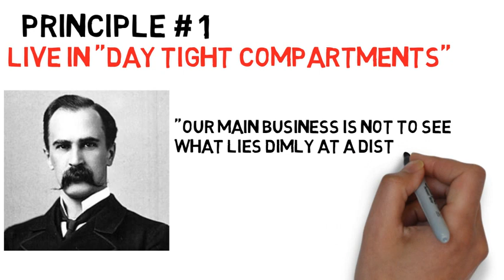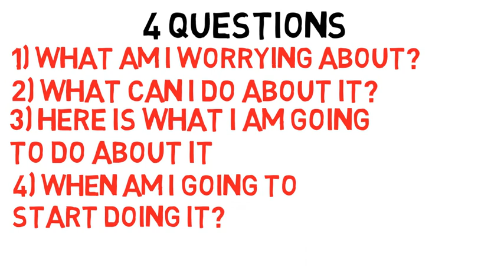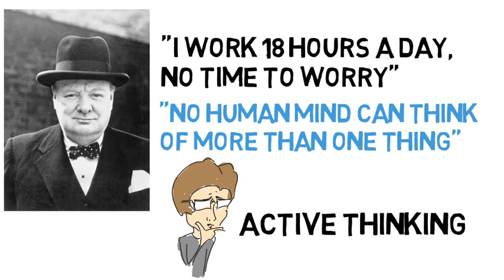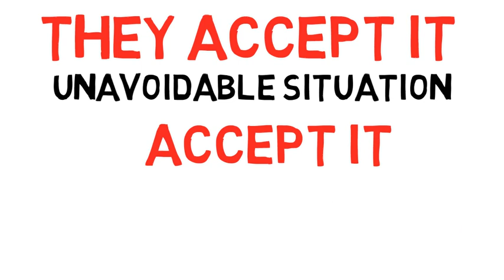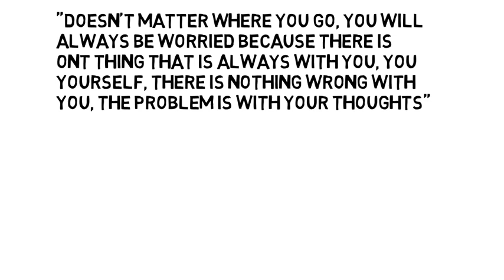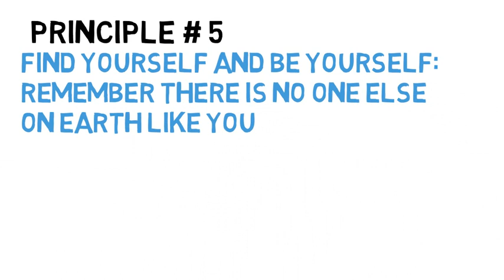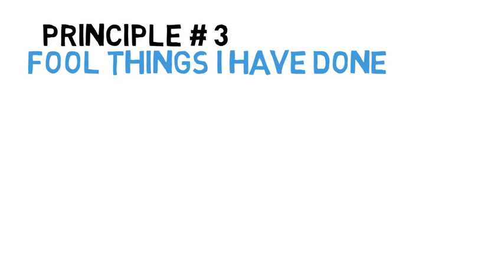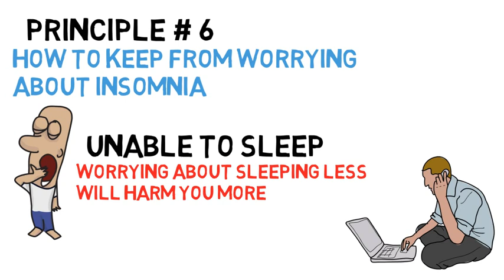HOW TO STOP WORRYING AND START LIVING in Hindi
In this video I'm gonna share the summary of HOW TO STOP WORRYING AND START LIVING in Hindi, this book is written by Dale carnegie, HOW to stop worrying and start living is divided in 7 parts and in this video I will share summary of all 7 parts,  In how to stop worrying and start living Dale carnegie present solutions for different problems, he teaches you how to fight worry, so watch the video and give your feedback in the comment section